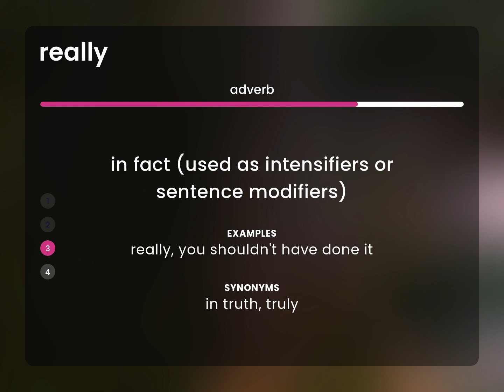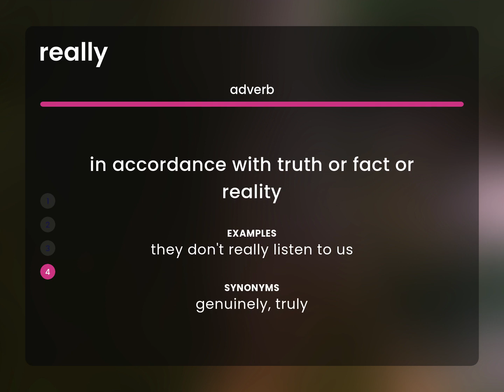Really | what is REALLY definition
Meaning of REALLY